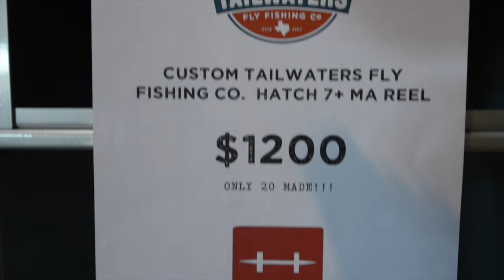Lefty Kreh at Tailwaters Dallas 2016 | The Complete Cast | Bernard Victor Kreh and Ed Jaworowski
Lefty Kreh at Tailwaters Dallas 2016 The Complete Cast DVD Tour. You get a look at the great Lefty Kreh, fly fishing's Michael Jordan, at Tailwaters in Dallas, Texas, while promoting the fantastic video "The Complete Cast."
This is the greatest public figure yet to come to the fly fishing industry, and pass through it. Lefty Kreh has had a life worthy of a movie in and of itself. For those of you who missed the shooting star that is Lefty Kreh, you just missed it by a little bit.
Bernard Victor (Lefty) Kreh February 26, 1925 – March 14, 2018